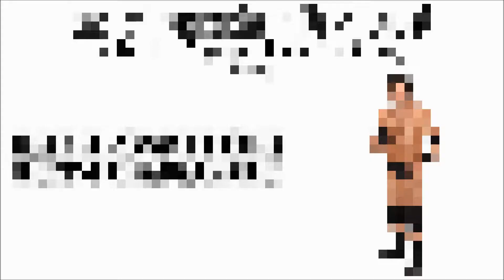Next Level - End of Heartache (Roderick Strong's Theme - Killswitch Engage) WWE Mashup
This is my mashup of Roderick Strong's Theme Next Level and Killswitch Engage's End of Heartache. I only did the voices for EOH because both songs are pretty dense with sound so they would clash alot if they were both played together. Roderick's theme sounds a lot like End of Heartache which was also the name of his finisher so it was probably intentional for these songs to sound similar.
Thanks for listening and I hope you enjoy.